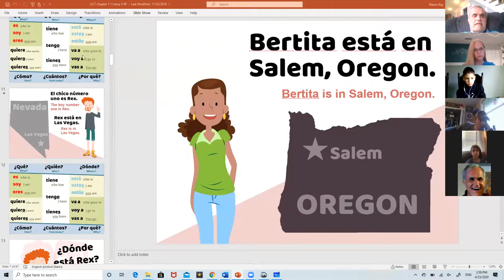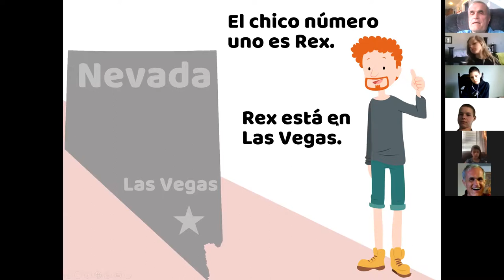Span 1c - 1.3 (Day 3) Reading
Class 1c

 Hay una chica. Se llama Chelsea. Chelsea es una chica muy interesante. Sabemos (we know) mucho de ella. Ella es muy rica. Sabemos que ella es muy rica porque ella vive en una mansión. La mansión tiene veinte y dos dormitorios. También tiene dos cocinas y dos salas. Es una situación interesante. Chelsea tiene dos dormitorios para si misma (for herself).

 Chelsea también tiene dos carros. Los dos carros son Lamborghinis.  Lamborghini uno es el Lamborghini de Chelsea. Le gusta su Lamborghini porque es azul y el color azul es su color favorito. También tiene otro Lamborghini. Este Lamborghini es para los tres conejos. Cada conejo quiere tener su propio Lamborghini pero no es posible. Chelsea solamente puede comprar un Lamborghini para los conejos. Los tres conejos son mascotas de Chelsea.

 Hay un chico. Se llama Rex. Rex no vive en el norte de Las Vegas con Chelsea. Vive en Las Vegas pero hay un problema con Rex. Es pobre. No tiene dinero y no tiene mascotas. Es un problema para Rex. Rex vive en la calle pero vive parte del tiempo en la calle. No vive todo el tiempo en la calle. Vive el resto del tiempo en el apartamento de un amigo. El amigo se llama Fernando. Fernando es un gato. Fernando vive parte del tiempo en su apartamento y cuando no está en su apartamento, está en el casino Circus Circus. Fernando trabaja en Circus Circus. Fernando trabaja en el circo (circus). Tiene un trabajo muy interesante en el circo. Es increíble.